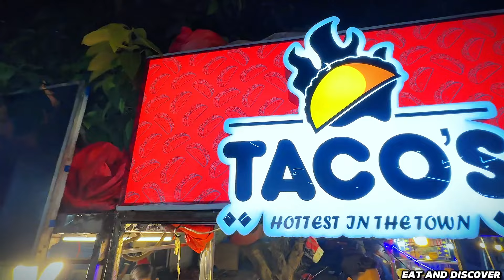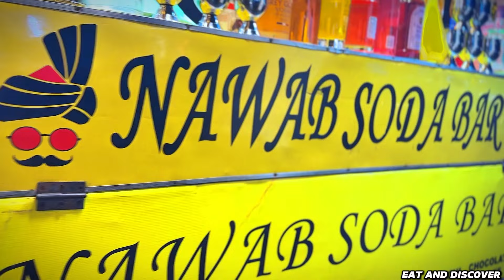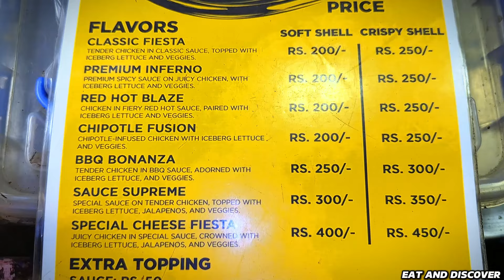Burnsroad Food Stall | Oldest Food Street